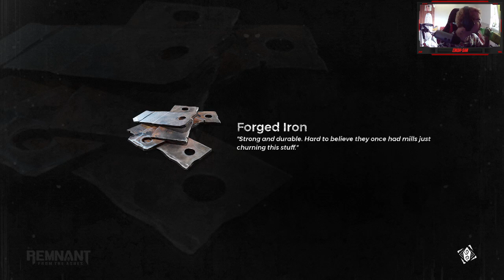🔴Eikoh-San🎮Remnant:From the Ashes #8 w\Viszlat